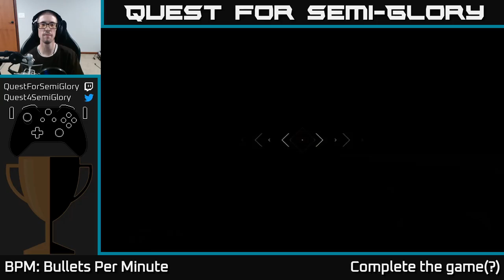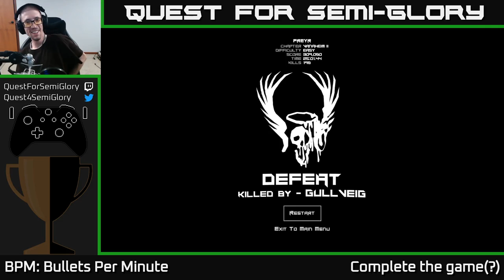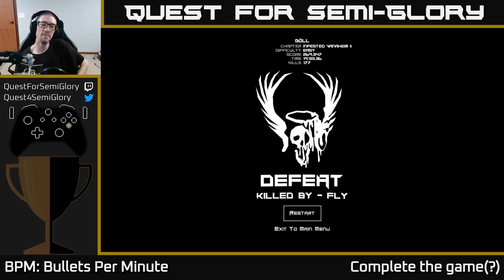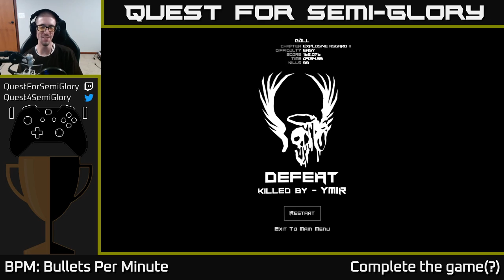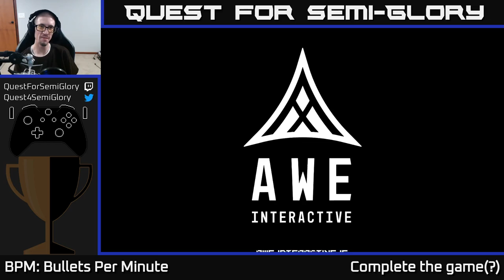Quest for Semi-Glory - BPM: Bullets Per Minute, Session 1